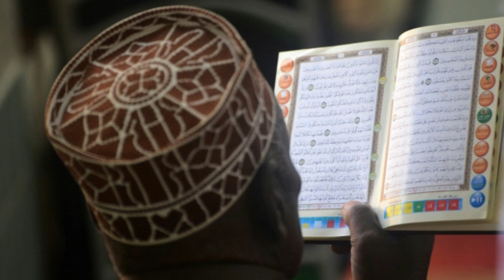Hamas - Suas Origens e Objetivos l Hamas contra Israel